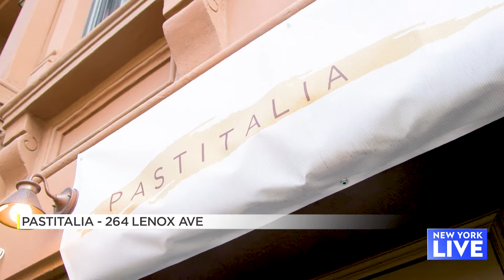Try Not One, Not Two, But Eleven Types Of Pasta At Pastitalia | New York Live TV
Joelle Garguilo takes us to Pastitalia in Harlem for an authentic taste of Italy.